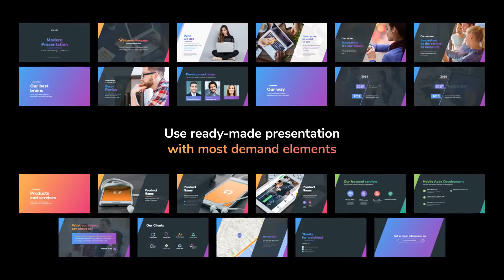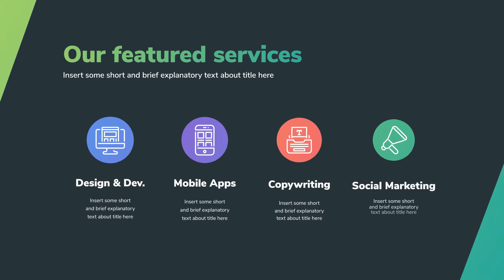Fast Render Presentation Modern Gradient Design